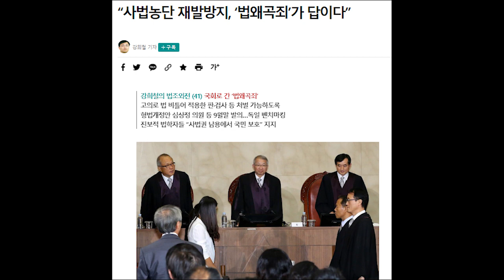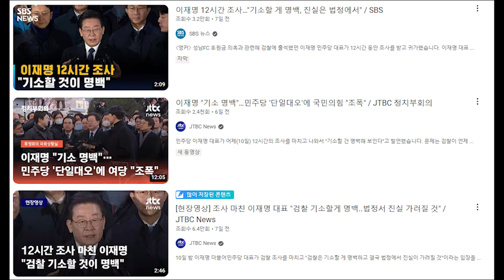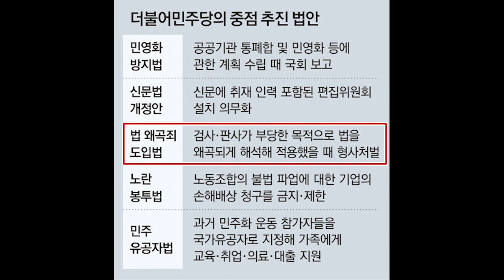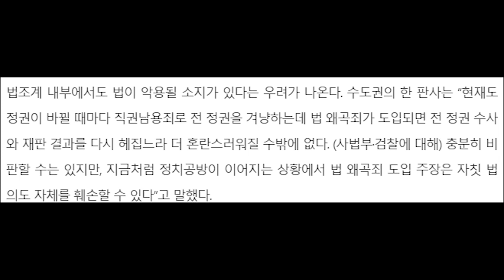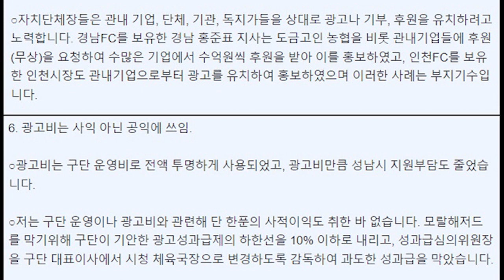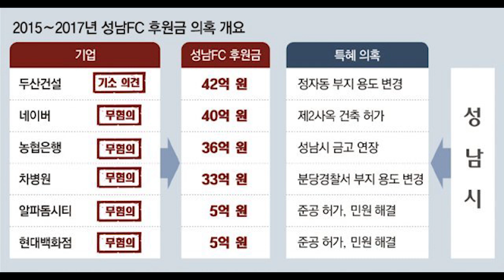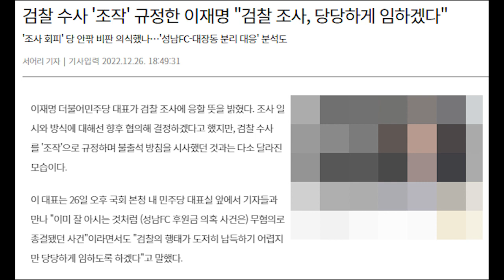민주당의 막장 이재명 실드, 검찰 소환 앞두고 법 왜곡죄 추진... 기가 막혀